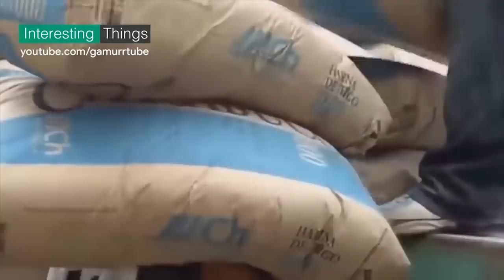Fastest Workers 2019 🔥 LIKE A BOSS 🔥 - Unbelievable Super Skilled Workers Part 1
Check out some new funny fails of the week! There's nothing funnier than watching these and trying not to laugh lol. Americas Funniest Videos has the most epic library for fail clips and we've put together a list that ends your week with a laugh 😆 Which fail made you LOL the hardest?

✅  DIY 1 KG weight Loss With In 1 Day Now || 6 Tips For Lose Weight Simple